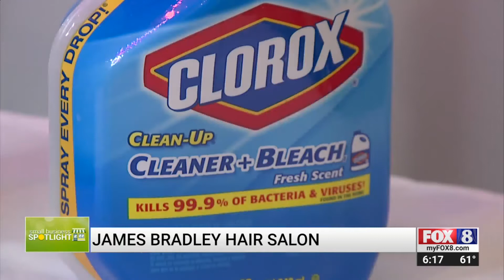Fox 8 Bob Buckley with Bradley Tuggle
Small Business Spotlight